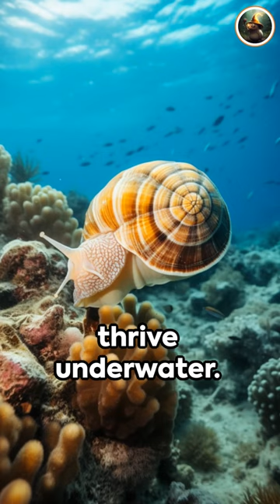Underwater Life of Snails: Myth or Reality?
Dive deep into the fascinating realm of underwater snails in our latest video, "Underwater Life of Snails: Myth or Reality?" 🌊🐌

Are snails truly as sluggish and land-bound as they seem? Join us as we embark on an underwater adventure to unveil the hidden secrets of these remarkable creatures. 🌿

In this eye-opening exploration, we debunk common myths and reveal the incredible truth about snails' underwater abilities. Discover their surprising adaptations for life beneath the waves, from their graceful movements to their unique behaviors. 🏊‍♀️🔍

Our expert insights, stunning underwater footage, and in-depth research will leave you with a newfound appreciation for these enigmatic gastropods. Whether you're a marine enthusiast or just curious about the mysteries of the deep, this video promises to captivate your imagination. 🌟

Join us on this aquatic journey to demystify the underwater life of snails and separate fact from fiction. 🌏👍